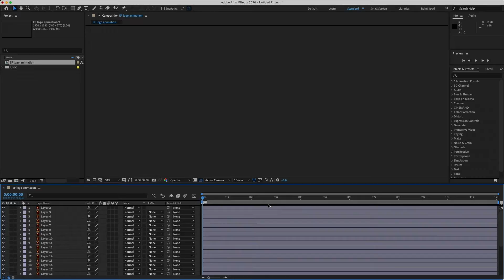Elysian Film House Logo Animation Process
Logo Animation Process...